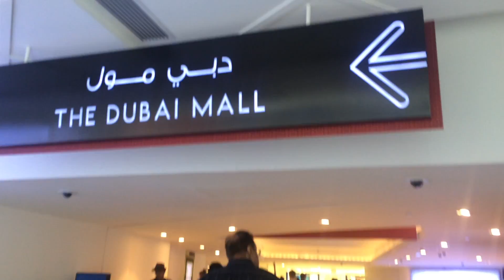Dubai 2016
Klassetur til Dubai, mars 2016